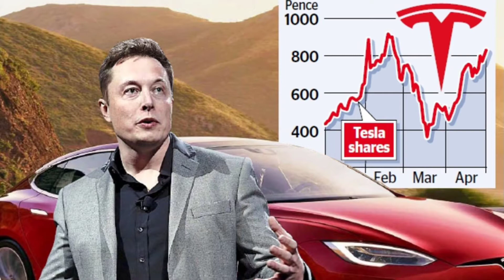Elon Musk | Richest Man in the world 2021| Who is Elon musk?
Richest Man in world | जेफ बेजोस को पीछे छोड़ Elon musk बने दुनिया के सबसे अमीर आदमी

queries_
1.most richest man in the world
2.rischest man in india
3.worlds richest man
4.latest list of richest man 2021
5.dunia ka sabse ameer insan
6.who is rishest man in the world

MY MOBILE 1~
MY MOBILE 2_